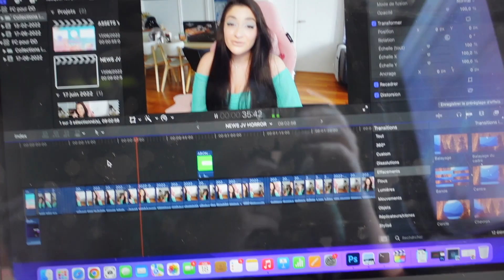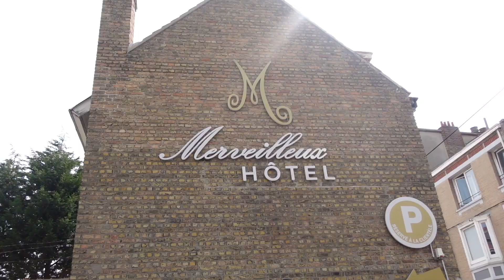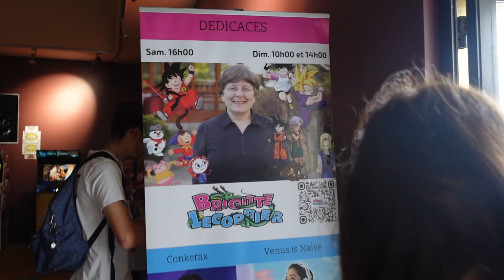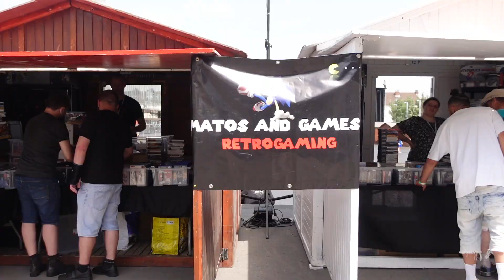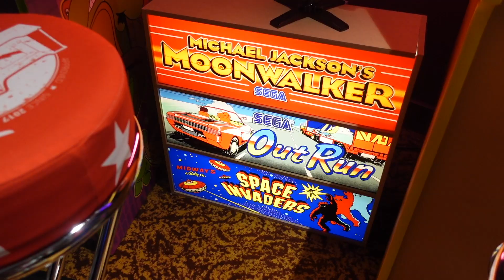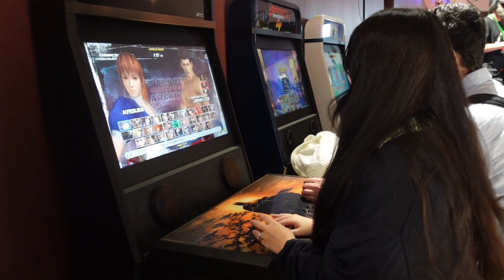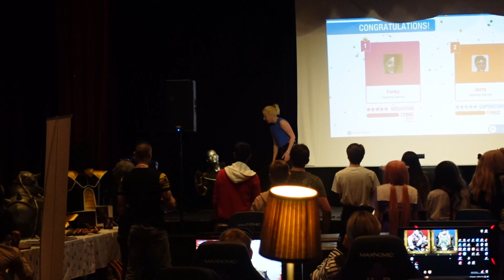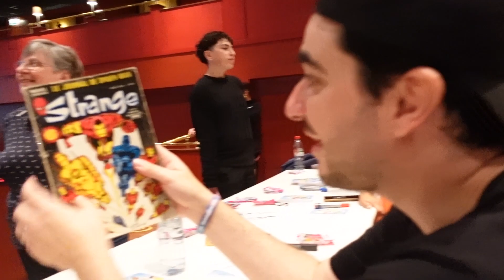Je me viande en VR ! | VLOG FUN GAMES WEEK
Hello les p'tits potes !
Aujourd'hui on se retrouve avec le VLOG de la FUN GAMES WEEK, une convention jeux vidéo de folie à Dunkerque ! On a eu la chance d'y aller en équipe avec Edward & Charwotte avec mon Conkerax, et qu'est-ce qu'on s'est amusé ! Comme toujours c'est de la folie de venir à votre rencontre, encore merci pour tout votre amour et votre soutien !
Merci à toute la team de la FUN GAMES WEEK et du Casino de Dunkerque pour leur accueil de dingue !
Et de gros bisous à The Fairy Dina & The Doc Drey, Brigitte Lecordier, Super Zouloux & Idriss Animation avec qui on a passé de super moments !

Alors les kakatos, que pensez-vous de ce VLOG ?
N'hésitez pas à me dire ça en commentaire !

☁️ JE PORTE ☁️
Robe verte MAJE

♪ J'ECOUTE ♫
♫ Renaissance - Beyonce♩

▹ MONTAGE & EQUIPEMENT
‣ Final Cut Pro sur MacBook Pro

Commente " Yespapaaaa " si tu as lu la barre d'info en entier ! ❀